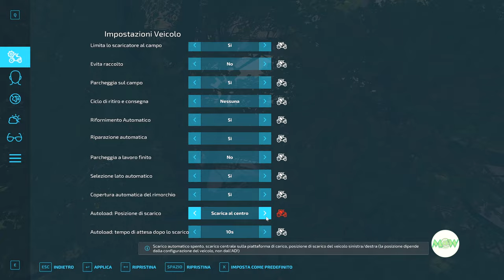FS 22 NF March 114 🚜 "Autodrive compra troppo diesel e mi manda in rovina"